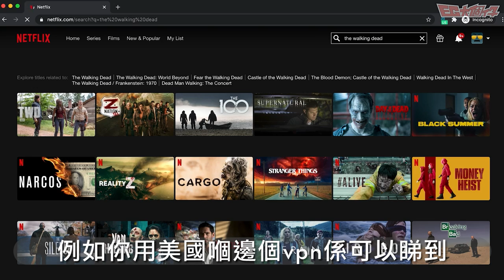【綜藝】隨時會爆的巨型氣球！巨型爆波大電視！攪屎棍退休玩遊戲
今次請黎大家一齊玩
老實講係有D Memory flashback
玩得開心就得啦 !
今次冇時間黎既老友下次再叫佢地黎玩！
按這連結構買Surfshark VPN 現正一七折,送三個月免費試用！